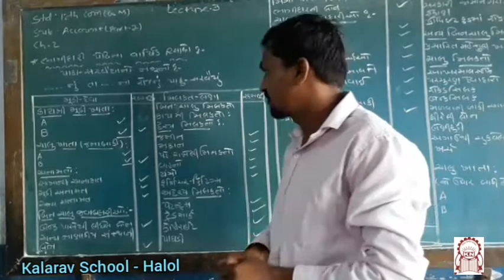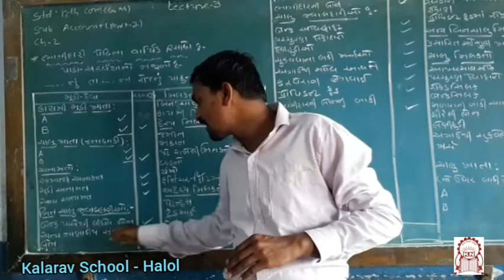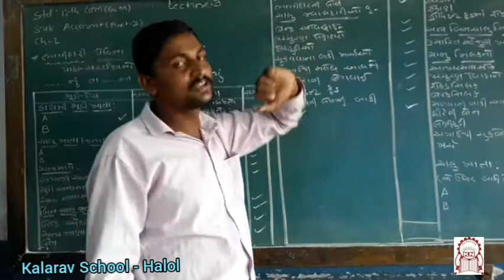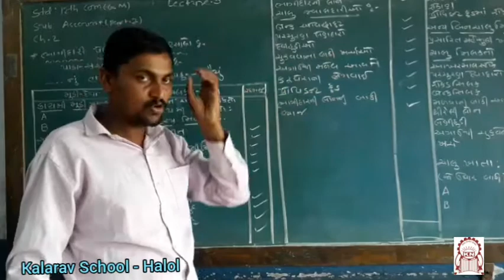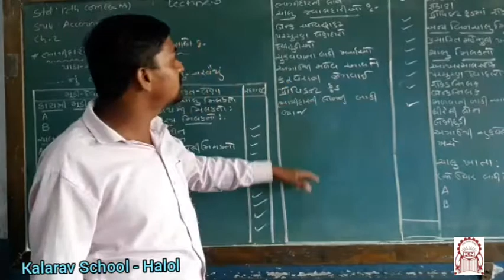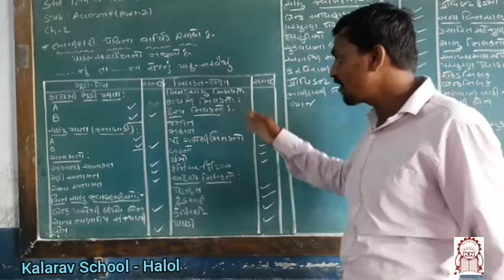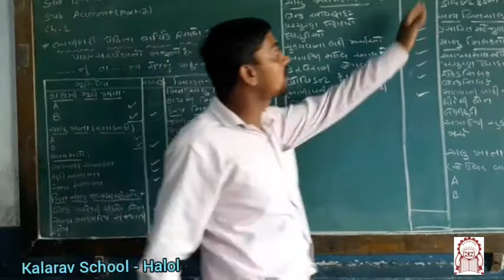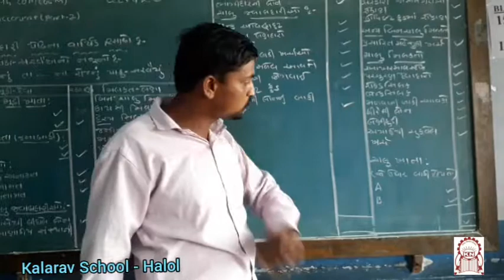12th Com GM : Account Ch. 2 - Bhagidari pedhi na varshik part 3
By Kqlarav School - Halol..

Ishwar Sir